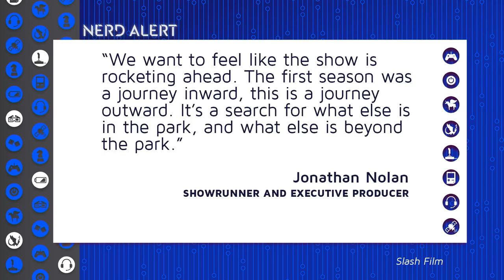Westworld Reveals Mysterious Photos Of Season 2 (PREDICTIONS)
We have a sneak peek into Westworld Season2!!! Kim breaks it down.